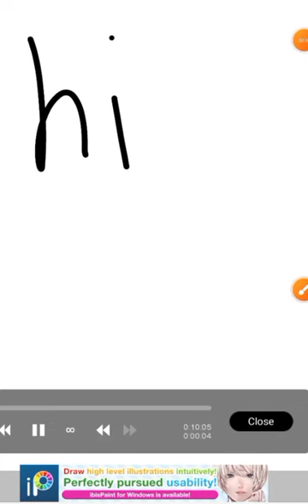howtodrawagirl part 2😄